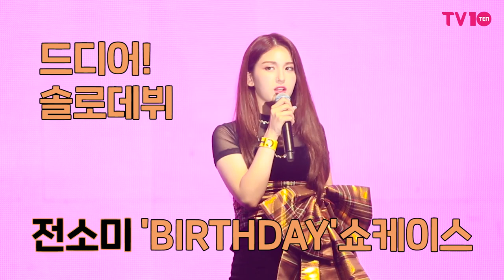[TV텐 쇼케이스] 전소미, 데뷔 쇼케이스에서 무대를 선보이지 않은 이유는?